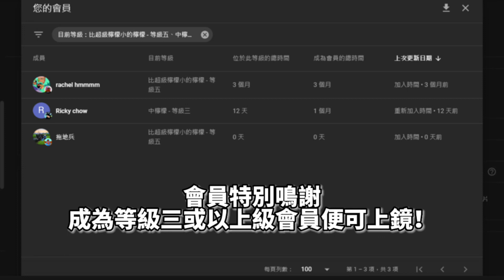【Jailbreak實況】解鎖拼圖沙發Puzzle Couch! ROBLOX Jailbreak越獄賽季十一等級三獎勵！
🕑時間軸
➤N/A

甚麼是《ROBLOX》?

以下規則請嚴格遵守 不然就不要怪管理員不客氣:
          1.禁止公開私聊內容等秘密妨害罪(ex:截圖他人聊天訊息)
          2.禁止誹謗他人毀壞他人名聲(ex:傳播謠言等不實訊息)
          3. 禁止恐嚇、威脅等字眼(ex:以自殺、謀殺威脅他人)
          4.禁止說話帶有大量髒字等字眼(ex:可以接受1字經、2字經不能接受3字經且不能帶有爸、媽等字眼)
          5.禁止人身攻擊(ex:死胖子、婊子)
          6.禁止低頭看人或嘲諷他人(➡️ex:自以為是將心中想法"加油添醋"的說出來嘲諷他人)
          7.禁止上傳不雅照片(ex:暴力、血腥、色情)
          8.禁止刷頻
          9.要吵架請到別的地方 就算有"吵架區"這種東西  私人恩怨請私底下解決
         10.禁止談聊有關種族歧視 政治 腥羶色等敏感話題